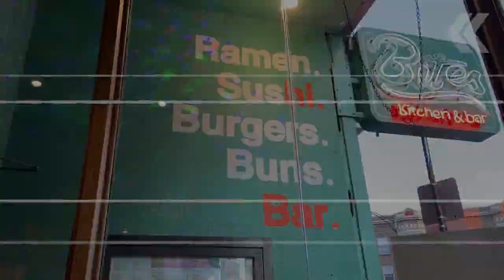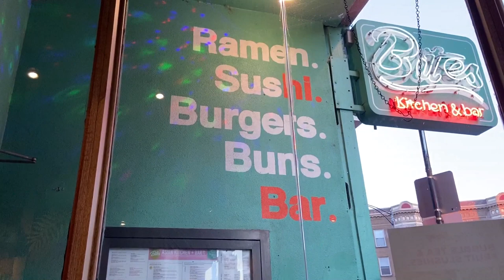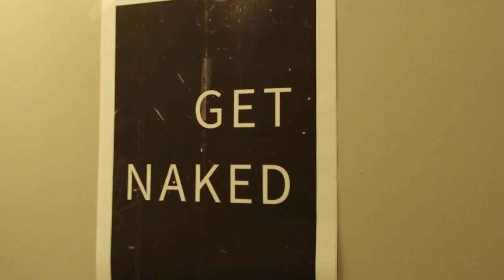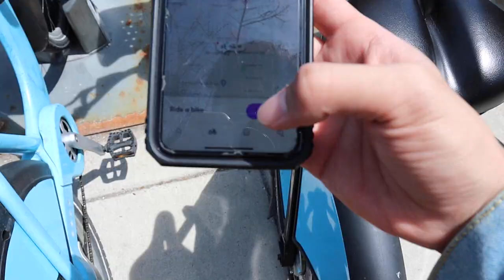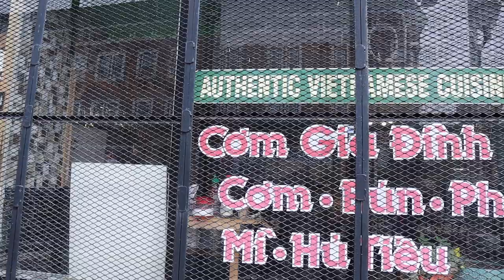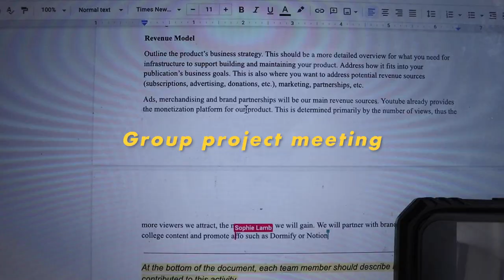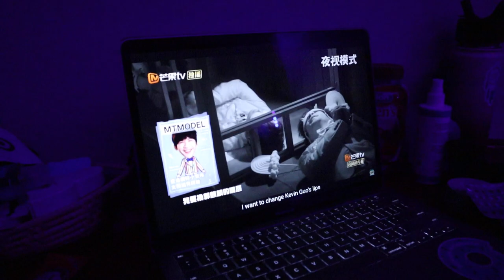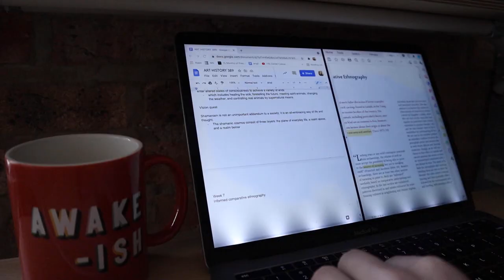CHICAGO VLOG: A Weekend in My Life as a College Senior (Andersonville, Lakeview & more)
The weather in Chicago is temperamental, but it doesn't stop us from making the most of our weekends especially since we're living in the city this semester.

In this video, I take you through a college weekend in my life, featuring a thrifting trip in Andersonville, amazing Asian food in Argyle and shenanigans in my apartment in Lakeview. Also, to support cool local businesses in Chicago, I'll link all stores & restaurants featured in this vlog so you can check them out!

» My Camera (Canon EOS M50)

*Loads of music for your production. New tracks every week. Fully monetise your video.

For those of you who are new to my channel, my name is Adrian. I'm a senior at Northwestern University who has a knack for content creation and a passion for travel. I make videos about travel, college and lifestyle.

xo

0:00 Intro
0:50 Friday Night Out
3:57 Thrifting Trip @Andersonville
5:30 Amazing Food @Argyle
8:10 Thrift Haul
9:48 Movie Night
10:47 Sunday Brunch @Lakeview
12:06 Deep Cleaning
13:38 Homemade Japanese Curry
15:07 Ending :)